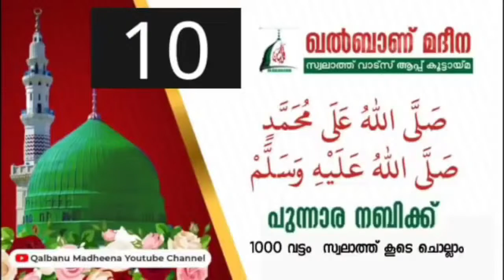കൂടെ ചൊല്ലാം നമുക്ക് 1000 സ്വലാത്ത് എല്ലാം പ്രശ്നങ്ങൾക്കും പരിഹാരം | Ansha Media